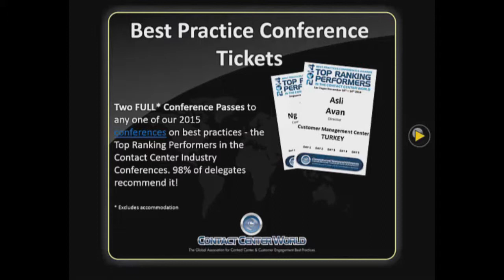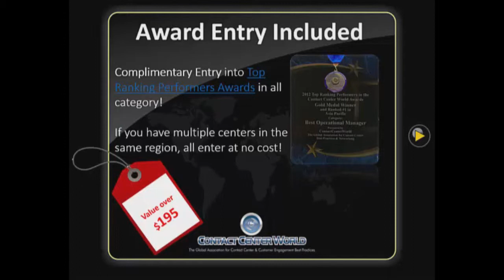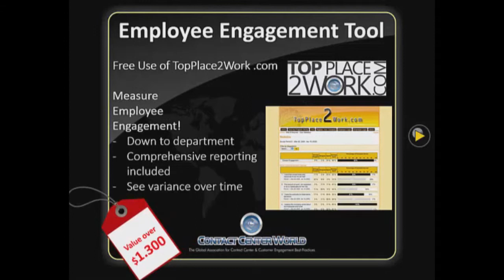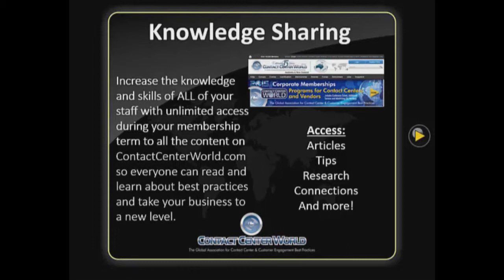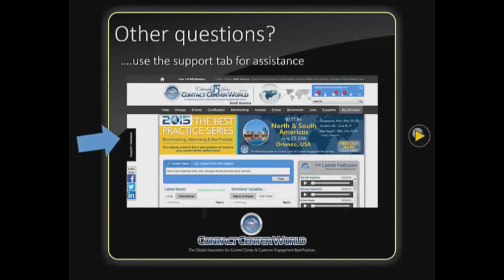ContactCenterWorld.com Corporate Membership Overview 2015